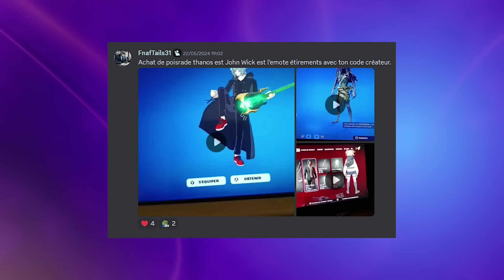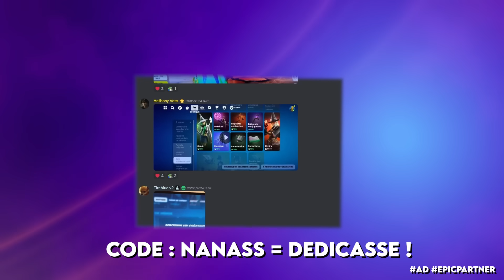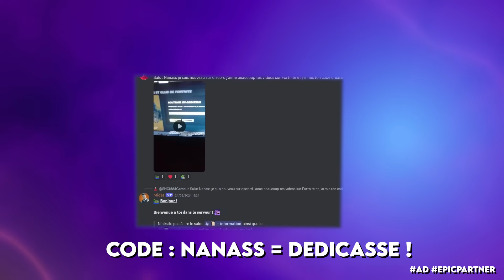L'Histoire Secrete Que Personne a Vue ! ( Saison 3 )